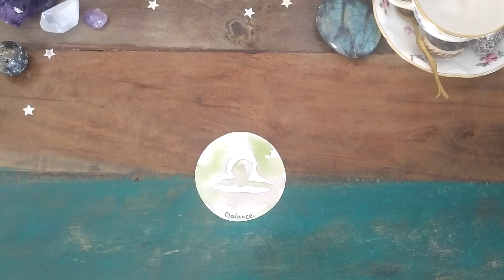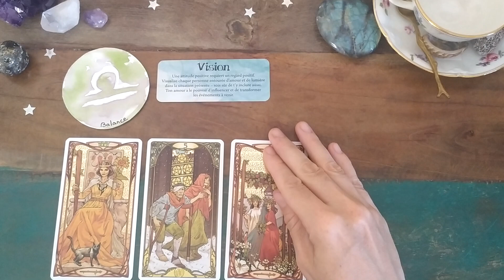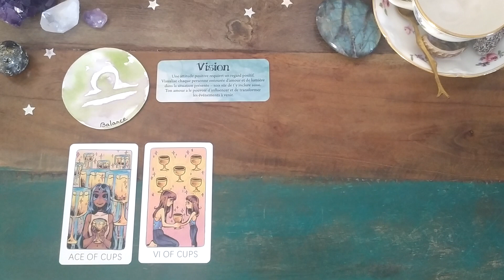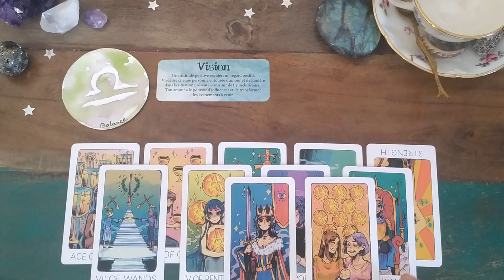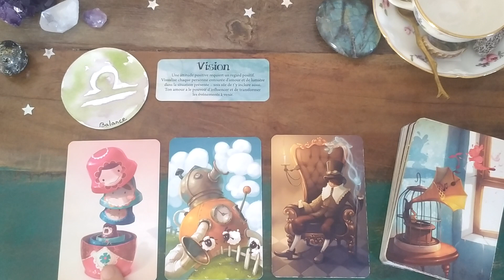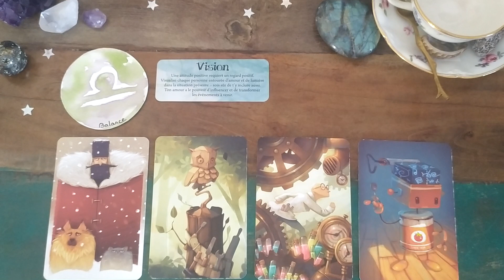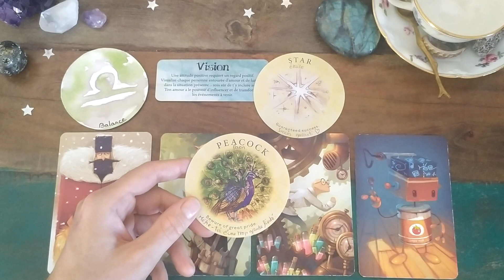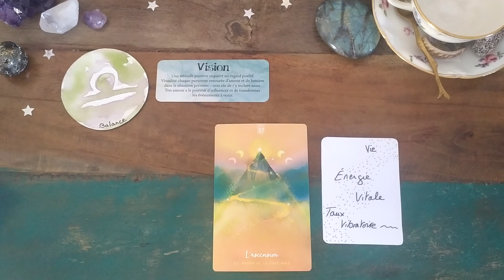BALANCE ♎ OCTOBRE ❤| Une personne dépasse les bornes 😠 Pas net du tout...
▬▬▬▬▬🦋  BOUTIQUE 🦋 ▬▬▬▬▬

💛 Guidances
💙 Soins énergétiques
💚 Initiation Lahochi

Mlle Bezacier Laëticia
70 Haut Mas de Damié Veuzac
12200 Villefranche de Rouergue
▬▬▬▬▬🌺  DON 🌺 ▬▬▬▬▬

Tarot Mucha